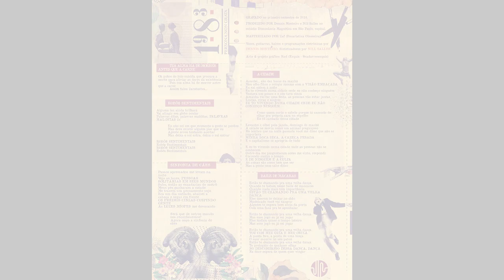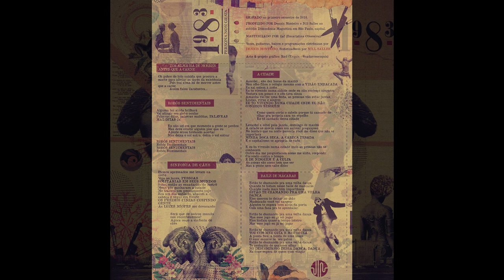1983 - Persona non grata 2018 (Full EP)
1- Tua alma há de morrer antes que a carne 0:00
2- Robôs Sentimentais 4:08
3- Sinfonia de Cães 7:32
4- A cidade 10:51
5- Baile de máscaras 13:20

Esta é uma saga que começa com Zaratustra e termina em Zé Pelintra...

Persona non grata é uma carta que descreve o contingente estado de abandono do ser humano, que jogado ao devir se abriga no inesperado e nas paixões momentâneas. Paixões, ilusões, encantos, desencantos, traições. A vida é a dança dos que querem fazer vingar.

Produzido por Dennis Monteiro e Nill Salles
Gravado no Dissonância Magnética no Verão/Outono de 2018
Arte por Rodrigo de Araújo - Rod (Exquis)
Masterizado por Zaf (Escarlatina Obsessiva)